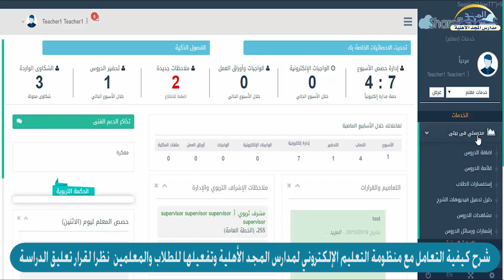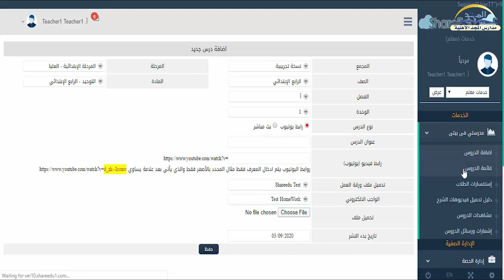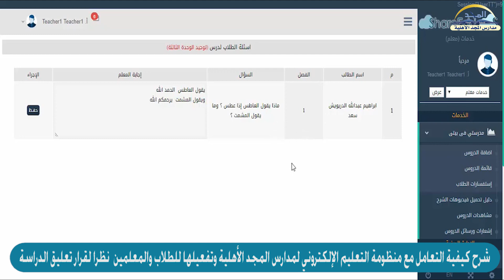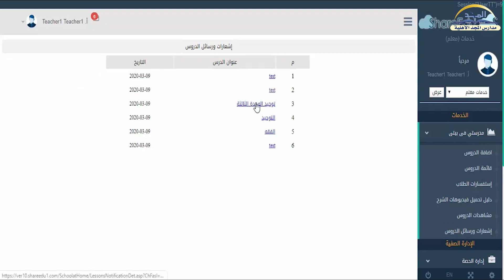شرح كيفية استخدام المعلمين لمنظومة التعليم الإلكتروني وتفعيلها للطلاب والطالبات بمدارس المجد الأهلية